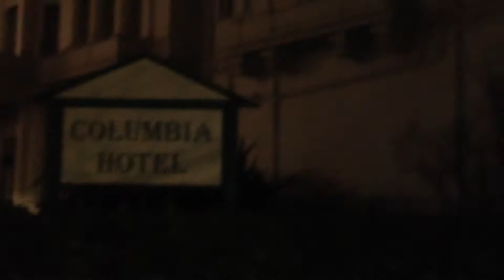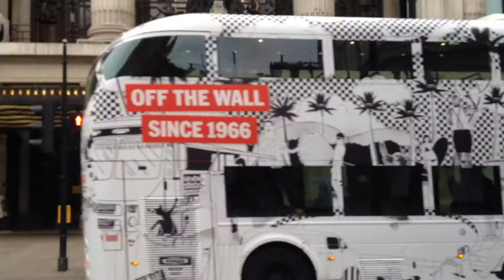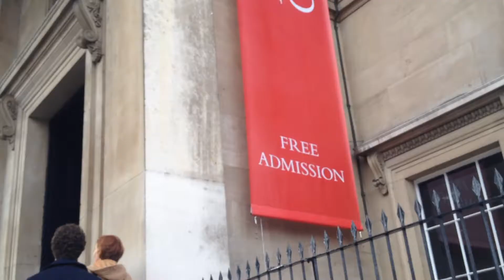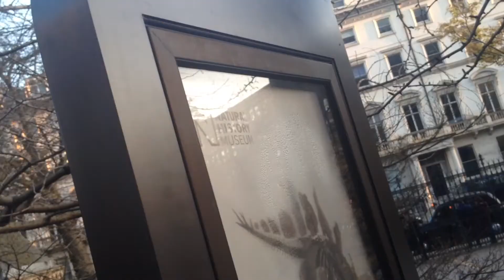LONDON VLOG | part 1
🌸🐙 - MERE INFO DOWN BELOW - 🐙🌸

Hey Peps - tak fordi i så videoen! Smid en kommentar, hvis du har noget på hjertet. Hver enkel visning, like og sub betyder meget for mig! Håber at se jer i min næste video, see ya! ✌🏼️

👀 Se min sidste video: TAG: Gæt en YOUTUBER ft. Mille

✨ - KONTAKTINFO - ✨
Privat-Snapchat: Ceciliamejer (I kan se min Mystory)

💡 - VIDEOINFO - 💡
Kamera: Iphone 4s
Redigeringsprogram: iMovie